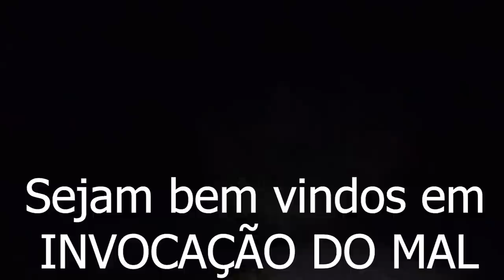INVOCAÇÃO DO MAL o Chamado do diabo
Em um vasto período neste mundo obscuro aonde entidades demoniacas perambulam pelo vázio deste mundo paralelo neste lugar o mal habita aos olhos por frestas e nesta noite meus passos por aqui percorreram e oque passei foi de arrepiar póis a muito tempo atrás tive a comunicação com este espirito aonde permaneceu até hoje em um lugar do lado negro